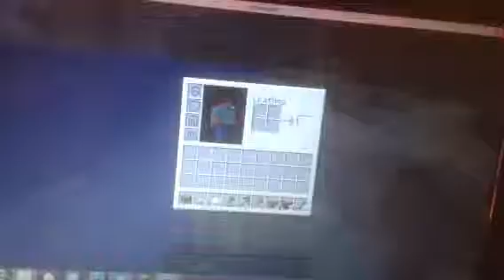Minecraft PC- it started from here {1}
Hi guys today your going to be watching me play Minecraft were I will be building my self a home and not attacking mobs